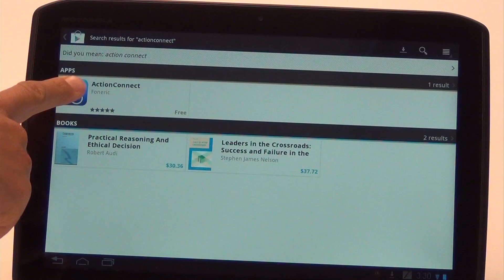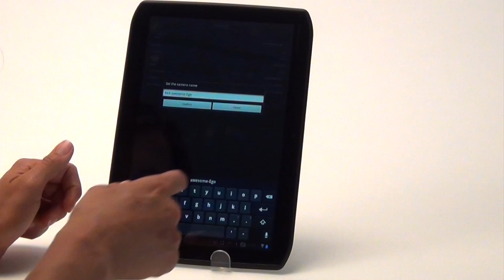Ego Action Connect for Android - Liquid Image Model 727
NOTE: Liquid Image recommends using the Liquid Image App. The Liquid Image App may be downloaded from iTunes or Google Play. for more details.

First you will need to download the ActionConnect App from the Google Play Store on your Android enabled Device.

Be sure to type in ActionConnect as one word into the search so you don't have to hunt through a long list to find the app.

Once the app is installed, locate it on your phone or tablet and open it.

Be sure your Ego is on and the Wi-Fi is engaged, then, in the App, press "Shoot".

The app will ask you to connect to the external camera. Press "Ok".

Now you will be re-directed to your Wireless Network Settings. Turn your Wi-Fi on, and then select the Wi-Fi Settings. The Ego will display as an available Wi-Fi network.

If the Ego isn't listed, click "Scan" or "Search for Available Wi-Fi Networks".

Once you've connected to the Ego, hit the "Back" button until you reach the main page of the App.

Now click "Shoot" and you will be taken to the viewer.

From here you can see what your Ego sees, you can zoom, and you can change modes by pressing the "Mode" button.

To take a picture, first press the "Mode" button to switch from video to photo mode. Then press the blue camera icon in the middle of the screen to take an image.

To switch back to video, press the "Mode" button again.

If you click "Settings", you can access all of the features of the camera including adjusting the frame size and rate, changing from 135 degrees to 90 degrees field of view, and you can even set the date and time from here.

Another handy feature in the settings menu is the ability to rename the Ego. This is a great functionality for those who will be using multiple cameras to capture video from many angles.

To take a video, click "Shoot" then press the red record icon in the upper left hand corner of the screen.

You will see a prompt that says, "To start recording camera will turn off Wi-Fi connection. Are you sure?" Press "Yes" to record. The Camera will begin to record.

To end recording, press the shutter button on the camera.

To use multiple cameras with the app, we recommend renaming each camera before shooting. To use the app as a viewfinder for multiple cameras, you will need to establish a Wi-Fi connection with one camera at a time, then disconnect before connecting to another camera.

Also, if you are running Android 4.0 or higher you may experience difficulty using this app initially and may choose to use Rock Player Lite as an alternative.

We will be constantly updating this app to improve the features and capabilities, look for video updates detailing these changes and improvements in the near future.